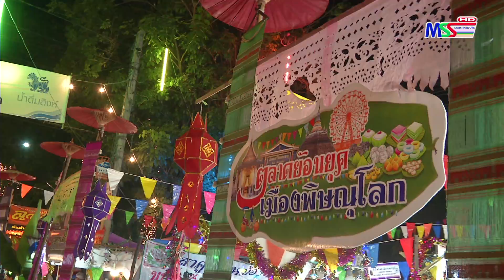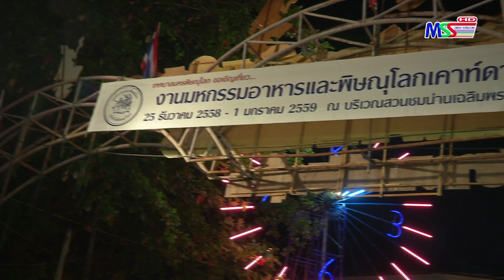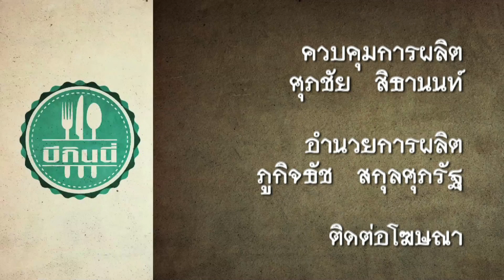บีกินนี่ ตอน มหกรรมอาหาร part2